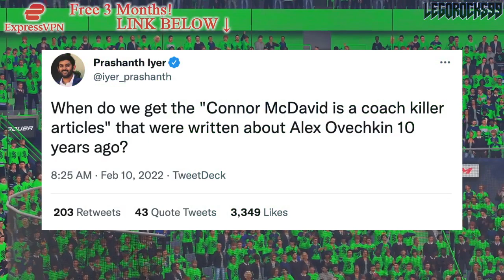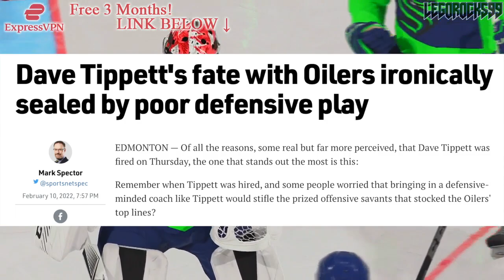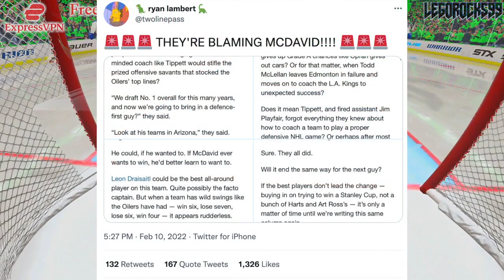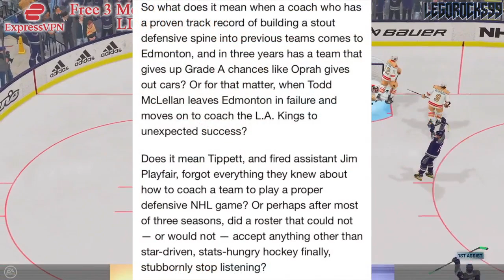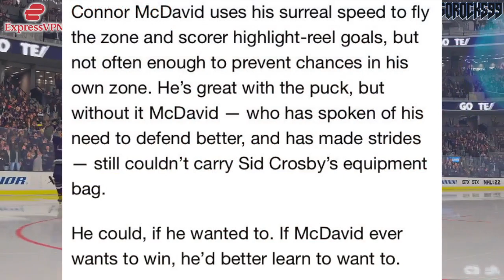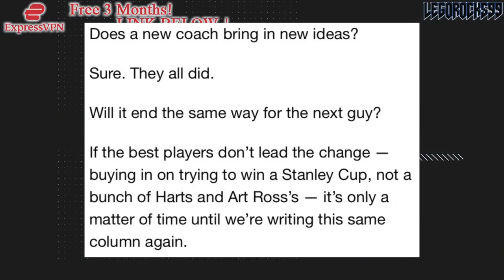BLAMING CONNOR McDAVID For The Edmonton Oilers' Struggles & Coach Firing? Re: Mark Spector—NHL News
Today we're going over an article by Mark Spector that pretty much blames Connor McDavid and Leon Draisaitl for the Edmonton Oilers struggles and coach firing.

The 2021 NHL Draft 1st Round went as follows:

1st) Buffalo Sabres, Owen Power
2nd) Seattle Kraken, Matty Beniers
3rd) Anaheim Ducks, Mason McTavish
4th) New Jersey Devils, Luke Hughes
5th) Columbus Blue Jackets, Kent Johnson
6th) Detroit Red Wings, Simon Edvinsson
7th) San Jose Sharks, William Eklund
8th) Los Angeles Kings, Brandt Clarke
9th) Arizona Coyotes (from Vancouver Canucks), Dylan Guenther
10th) Ottawa Senators, Tyler Boucher
11th) Arizona Coyotes, FORFEITED
12th) Columbus Blue Jackets (from Chicago Blackhawks), Cole Sillinger
13th) Calgary Flames, Matthew Coronato
14th) Buffalo Sabres (from Philadelphia Flyers), Isak Rosén
15th) Detroit Red Wings (from Dallas Stars), Sebastian Cossa
16th) New York Rangers, Brennan Othmann
17th) St. Louis Blues, Zachary Bolduc
18th) Winnipeg Jets, Chaz Lucius
19th) Nashville Predators, Fedor Svechkov
20th) Minnesota Wild (from Edmonton Oilers), Jesper Wallstedt
21st) Boston Bruins, Fabian Lysell
22nd) Edmonton Oilers (from Minnesota Wild), Xavier Bourgault
23rd) Dallas Stars (from Washington Capitals via Detroit Red Wings), Wyatt Johnson
24th) Florida Panthers, Mackie Samoskevich
25th) Columbus Blue Jackets (from Toronto Maple Leafs), Corson Ceulemans
26th) Minnesota Wild (from Pittsburgh Penguins), Carson Lambos
27th) Nashville Predators (from Carolina Hurricanes), Zachary L’Heureux
28th) Colorado Avalanche, Oskar Olausson
29th) New Jersey Devils (from New York Islanders), Chase Stillman
30th) Vegas Golden Knights, Zach Dean
31st) Montreal Canadiens, Logan Mailloux
32nd) Chicago Blackhawks (from Tampa Bay Lightning via Columbus Blue Jackets), Nolan Allan

Connor McDavid was the top NHL prospect at the 2015 NHL Entry Draft.

1st - Edmonton Oilers, Connor McDavid
2nd - Buffalo Sabres, Jack Eichel
3rd - Arizona Coyotes, Dylan Strome
4th - Toronto Maple Leafs, Mitch Marner
5th - Carolina Hurricanes, Noah Hanifin
6th - New Jersey Devils, Pavel Zacha
7th - Philadelphia Flyers, Ivan Provorov
8th - Columbus Blue Jackets, Zach Werenski
9th - San Jose Sharks, Timo Meier
10th - Colorado Avalanche, Mikko Rantanen
11th - Florida Panthers, Lawson Crouse
12th - Dallas Stars, Denis Gurianov
13th - Boston Bruins (from Los Angeles Kings), Jakub Zboril
14th - Boston Bruins, Jake DeBrusk
15th - Boston Bruins (from Calgary Flames), Zachary Senyshyn
16th - New York Islanders (from Pittsburgh Penguins via Edmonton Oilers), Mathew Barzal
17th - Winnipeg Jets, Kyle Connor
18th - Ottawa Senators, Thomas Chabot
19th - Detroit Red Wings, Evgeny Svechnikov
20th - Minnesota Wild, Joel Eriksson Ek
21st - Ottawa Senators (from New York Islanders via Buffalo Sabres), Colin White
22nd - Washington Capitals, Ilya Samsonov
23rd - Vancouver Canucks, Brock Boeser
24th - Philadelphia Flyers (from Nashville Predators via Toronto Maple Leafs), Travis Konecny
25th - Winnipeg Jets (from St. Louis Blues via Buffalo Sabres), Jack Roslovic
26th - Montreal Canadiens, Noah Juulsen
27th - Anaheim Ducks, Jacob Larsson
28th - New York Islanders (from New York Rangers via Tampa Bay Lightning), Anthony Beauvillier
29th - Columbus Blue Jackets (from Tampa Bay Lightning via Philadelphia Flyers and Toronto Maple Leafs), Gabriel Carlsson
30th - Arizona Coyotes (from Chicago Blackhawks), Nick Merkley